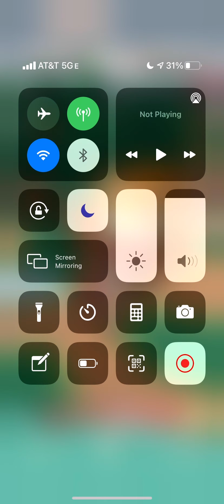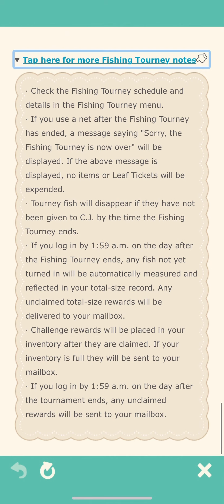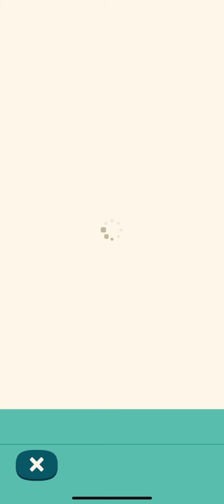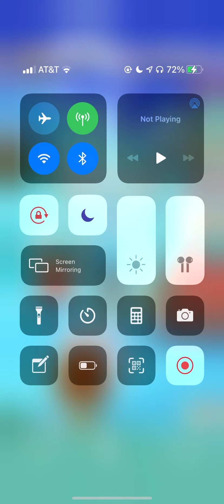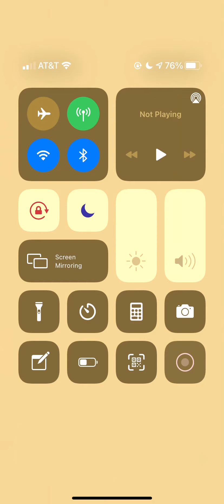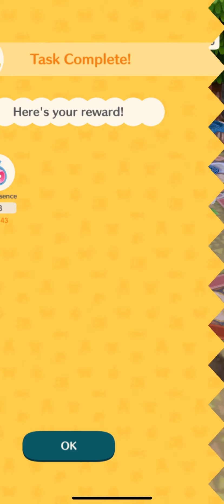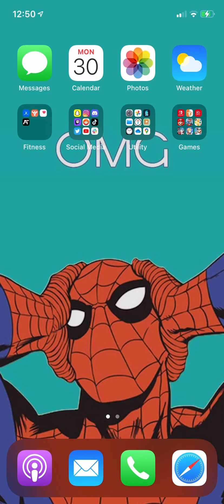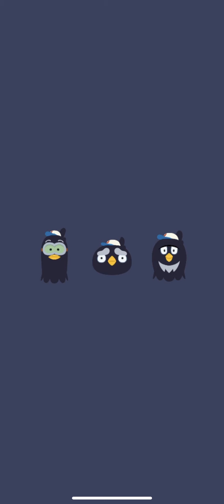Animal Crossing: Pocket Camp - August 2021 (Mobile) Footage 8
This is footage of the title, Animal Crossing: Pocket Camp. It was recorded throughout August of 2021 and compiled on 9-5-21 by Xander Morningstar, using an iPhone 11.

Timestamps:
00:20 HH Snow Park 2
1:48 HH 19-7 Garden Reception 2
2:53 HH 19-8 Wrestling Arena 2
4:19 HH 20-1 Photoshoot Atelier
5:16 HH Mermaid Symphony
7:08 HH 20-2 Romantic Restaurant
8:00 HH 20-3 Composer’s Retreat
9:00 HH 20-4 Recreation Room 2
9:50 Pascal’s Deep Sea Plunge (Evening)
13:47 HH 20-5 Photoshoot Atelier 2
14:46 HH 20-6 Sci-Fi Laboratory 2
16:43 HH 20-7 Store Closing Time
18:10 Deep-Sea Digs
19:00 Pascal’s Deep Sea Plunge (Morning)
20:34 HH 20-8 Romantic Restaurant 2
21:51 HH 21-1 Rococo Room
22:48 HH 21-2 Hot Rod Showroom
24:00 HH Pop Quiz: Seabed Whimsy
24:47 Pascal’s Deep Sea Plunge (Completed)
26:15 HH Mermaid Symphony 2
27:52 HH Deep-Sea Digs 2
28:43 HH Deep-Sea Digs 3
29:45 HH Pop Quiz: Seabed Whimsy 2
30:42 Catching a Golden Stag
31:30 HH 21-3 Store Closing Time 2
33:11 HH 21-4 Composer’s Retreat 2
34:52 HH 21-5 Rococo Room 2
37:02 HH Mermaid Symphony 3
39:18 Pascal’s Deep Sea Plunge (Ending)
41:10 HH 21-6 Comfy Cookout
42:32 HH 21-7 Hot Rod Showroom 2
43:30 HH 21-8 Shoreside Station
45:43 HH Food Truck Festival 3
47:58 HH 22-1 Foreboding Castle
49:07 HH 22-2 School Library
51:03 HH 22-3 Comfy Cookout 2
52:11 Fishing Tourney (Deep Sea)
1:00:10 HH 22-4 Independent Living
1:01:23 HH 22-5 Teacher’s Lounge
1:02:29 HH Deep-Sea Expedition
1:03:20 HH 22-6 School Library 2
1:04:53 HH 22-7 Independent Living 2
1:06:07 HH 22-8 Bistro Bunch
1:08:28 Catching a Giant Trevally
1:08:40 HH Pop Quiz: Ocean Treasure
1:09:55 HH Pop Quiz: Ocean Treasure 2
1:11:22 HH Sea Jewel Laboratory 2
1:12:35 HH 23-1 Carnival Game
1:13:56 HH Deep-Sea Expedition 2
1:14:53 HH Deep-Sea Expedition 3
1:15:55 HH 23-2 Spacious Shower Room
1:16:54 HH 23-3 Foreboding Castle 2
1:18:00 HH 23-4 Hero’s Fortress
1:19:31 HH 23-5 Shoreside Station 2
1:20:58 HH 23-6 Examination Room
1:22:30 Gyroidite Scavenger Hunt - Summer Terrarium
1:26:48 HH Summer Terrarium
1:27:38 HH Summer Terrarium 2
1:28:40 HH Pop Quiz: Ocean Treasure 3
1:30:07 HH Summer Terrarium 3
1:31:25 Inviting Kyle to my Campsite
1:32:50 Inviting Roald to my Campsite
1:34:05 Inviting Hamlet to my Campsite
1:35:24 Inviting Peewee to my Campsite
1:36:49 Inviting Alfonso to my Campsite
1:38:17 Inviting Penelope to my Campsite
1:39:50 Inviting Bitty to my Campsite
1:41:06 Inviting Moe to my Campsite
1:42:33 Inviting Hopkins to my Campsite
1:44:00 Inviting Cheri to my Campsite
1:45:20 Inviting Flip to my Campsite
1:46:31 Inviting Tom to my Campsite
1:48:11 Inviting Roscoe to my Campsite
1:49:37 Inviting Boone to my Campsite
1:51:10 Inviting Pietro to my Campsite
1:52:40 Inviting Merengue to my Campsite
1:54:10 Inviting Claudia to my Campsite
1:55:50 Inviting Wolfgang to my Campsite
1:57:19 Inviting Cobb to my Campsite
1:59:12 Pascal’s Pearl Plunge Ending
2:00:40 Pop Quiz: Seabed Whimsey 3
2:02:00 HH 23-7 Spacious Shower Room 2
2:03:20 HH 23-8 Teacher’s Lounge 2
2:06:03 HH 24-1 Noble Invitation
2:07:55 HH 24-2 Bistro Bunch 2
2:09:11 HH 24-3 Hero’s Fortress 2
2:10:07 Autumn Leaf-Peeping Picnic
2:12:28 Isabelle’s Lunar Lookout
2:15:43 My Nintendo Large Leafy Mask
2:18:55 Isabelle’s Lunar Lookout (evening)
2:20:26 HH 24-4 Piano Recital
2:21:28 HH 24-5 Carnival Game 2
2:22:29 HH 24-6 Piano Recital 2
2:24:04 Pop Quiz: Autumn Elegance
2:25:47 Isabelle’s Lunar Lookout (evening)
2:27:04 Exploring different areas in the Fall
2:33:03 Paying off the rest of the loans
2:38:18 HH Pop Quiz: Autumn Elegance 2
2:39:30 HH Lunar Lookout
2:40:28 HH 24-7 Noble Invitation 2
2:41:37 HH 24-8 Examination Room 2